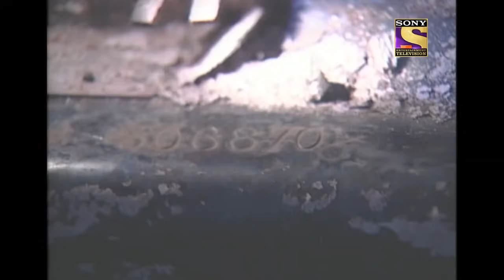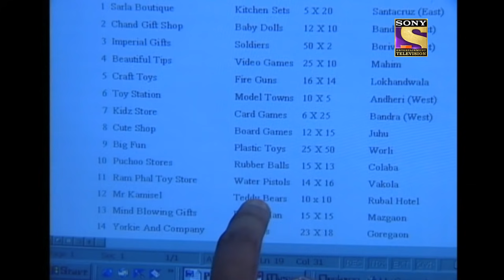CID (सीआईडी) Season 1 - Episode 267 - The Case Of The Mysterious Blast Part - 1 - Full Episode